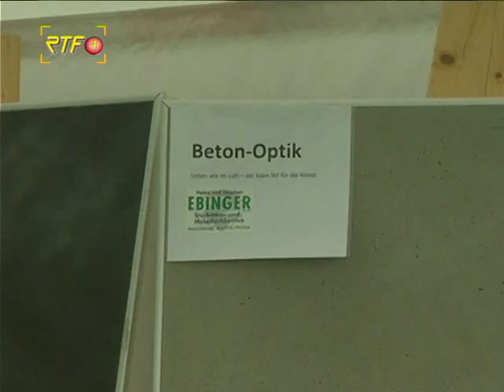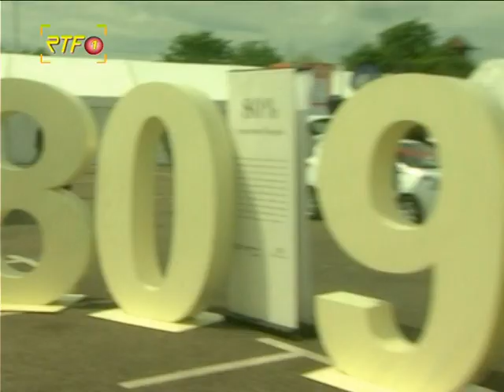RTF.1-Nachrichten: Handwerk im Zirkuszelt Reutlingen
Messe rund ums Bauen, Sanieren und Renovieren in Reutlingen eröffnet